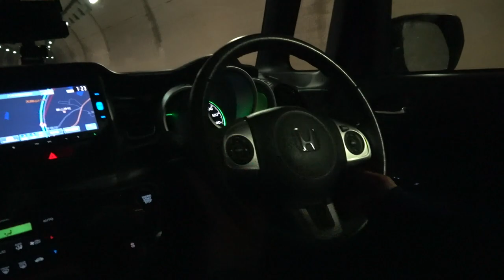秋の車中泊旅！N-BOXの車内ですき焼きを食べる【前編】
【使用している車中泊グッズ】
ランタン：
テーブル：
2人用シェラフ：
インナーシェラフ：
ポータブル電源：
N-BOX用サンシェード：